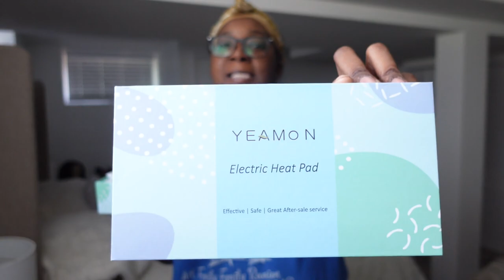Cordless Heating Pad Review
Heyyy, Yall, Thank you for tuning into my vlog, Yeamon Cordless Heating Pad Review. Are you looking for a heated pad that you can take with you wherever you go? Look no further than this Cordless Heating Pad review! In this video, I'll take a look at this heated pad and give you my thoughts on it.

If you're looking for a heating pad that you can take with you wherever you go, then this Cordless Heating Pad review is for you! This heating pad is perfect for use in the comfort of your own home or when you're on the go. I'll take a look at this heating pad and give you my thoughts on it, including whether or not I think it's a good option for you.

Yeamon Portable Cordless Heating Pad